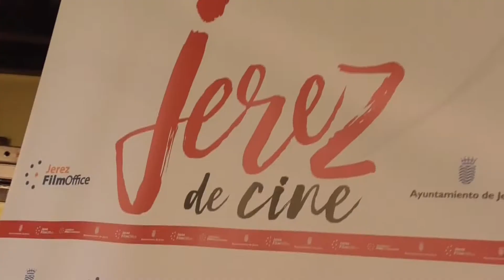Luis Hidalgo Ramos ENTRE TÚ Y YO con Pedro Grimaldi